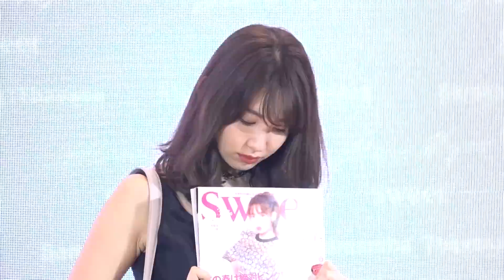ピンクが好きな小嶋陽菜とおじさん記者とのやりとりがおもしろい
AKB48の小嶋陽菜さんがファッションブランド「サマンサタバサ」とのスペシャルコラボショップのオープニングイベントに出席しました。
イベント後の囲み会見ではピンクが好きで来週に控えた卒業公演の装飾の配色にもピンクを使用しているという小嶋さんに対し、おじさん記者が必死に話を振る様子が見られました。ガーリーな雰囲気でとてもキュートな小嶋さんと必死に話を広げようとするおじさん記者とのやりとりに注目してごらんください。